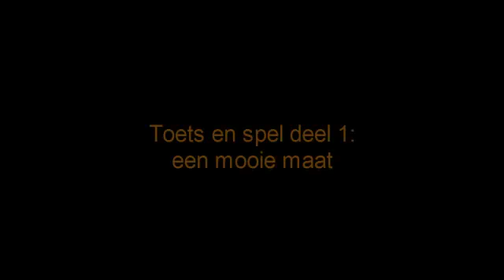een mooie maat